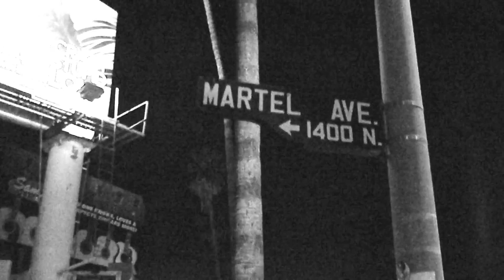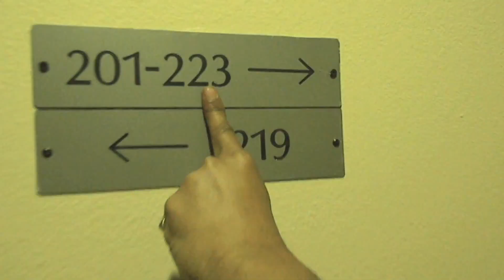Kool Keith is Mr. Gerber - Jacky Jasper Diss Track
- Kool Keith celebrates his 58th birthday today, and guess what? I have the perfect birthday gift for dude. Know why? Because dude was rude to record a pair of slanderous songs about me.